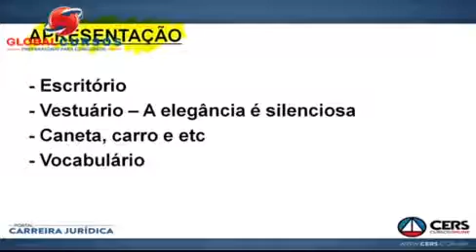DVD Curso de Prática Trabalhista 2017. Como advogar na prática.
Para adquirir esse curso completo, e atualizado na edição 2017, clique no link: Valor DVD Curso de Prática Trabalhista 2017. Como advogar na prática.